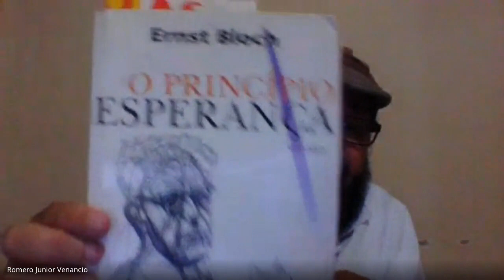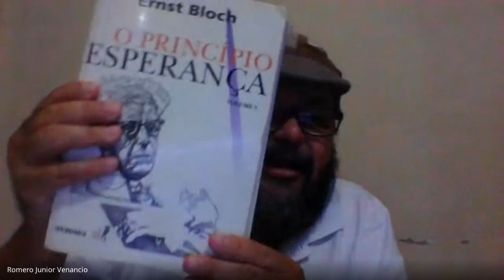Ernst Bloch: Marxismo, Utopia e Esperança - Profº Romero Venâncio (UFS)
O Professor Drº Romero Venâncio (UFS) deu uma aula sobre o tema "Ernst Bloch: Marxismo, Utopia e Esperança"